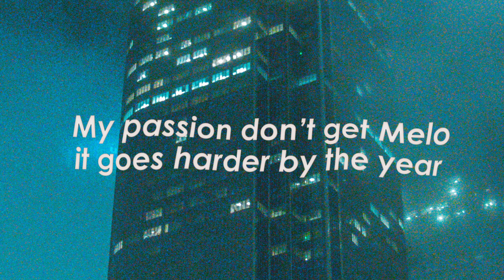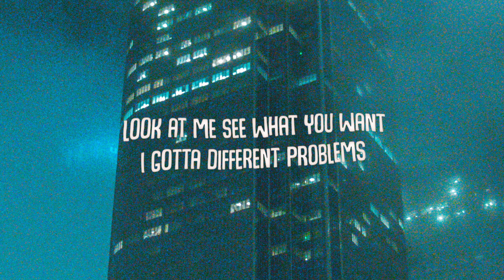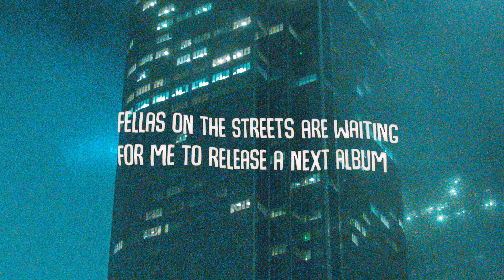Sharip feat. Allen Carter - Honest Thoughts [Official Lyrics Video]